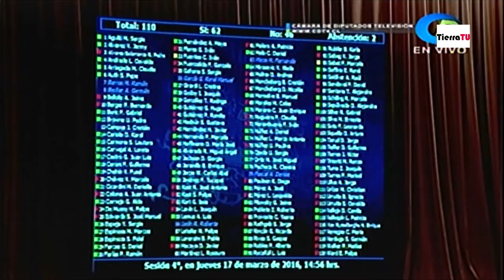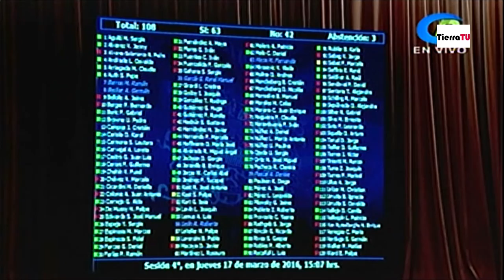Diputados despachan aborto en tres causales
Resumen de la aprobación en la Sala de la Cámara de Diputados del proyecto que despenaliza la interrupción voluntaria del embarazo en tres causales. 17/03/2016.